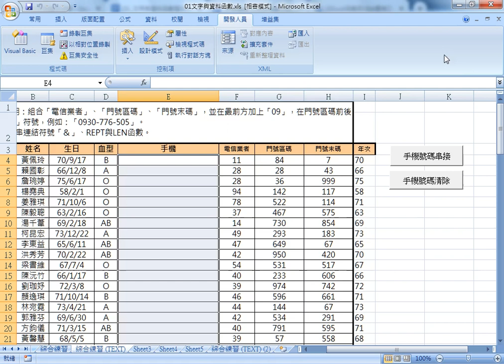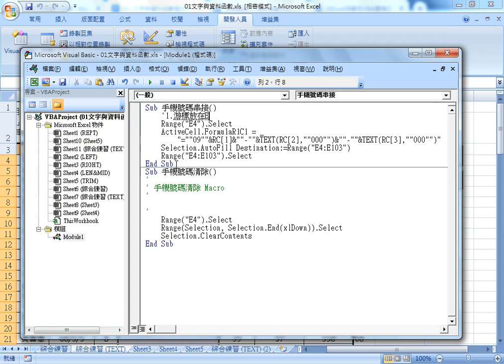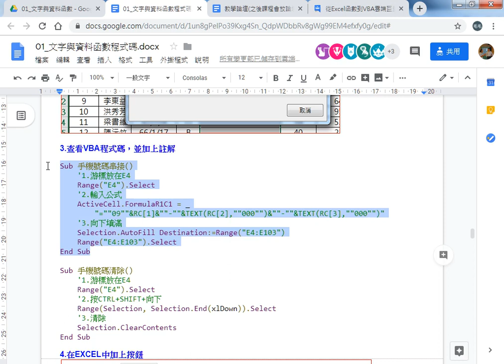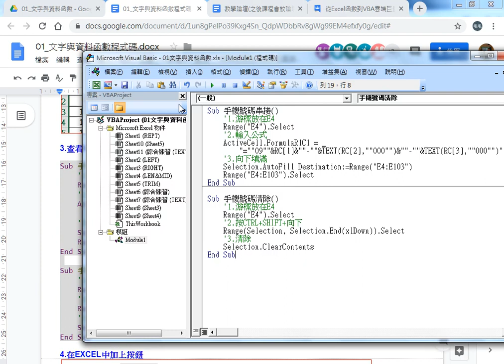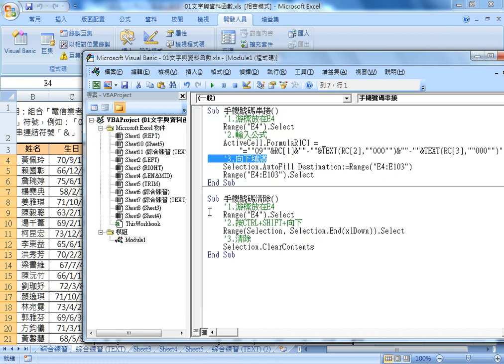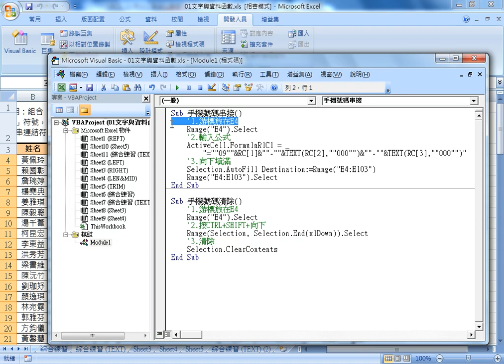04 VBA環境與加上註解